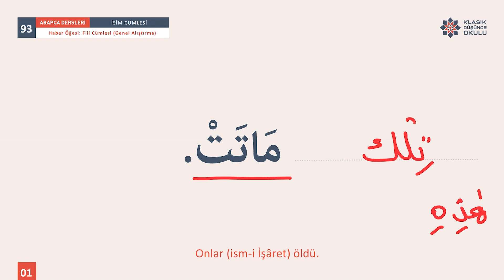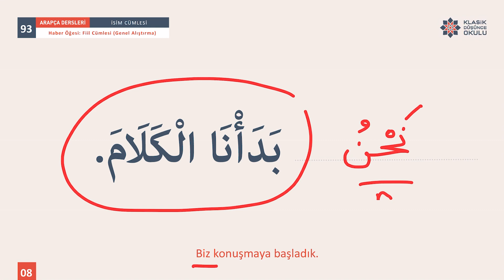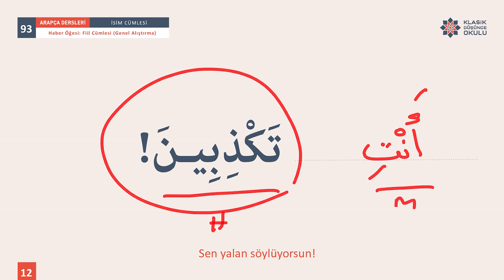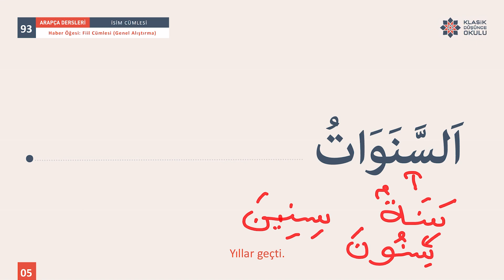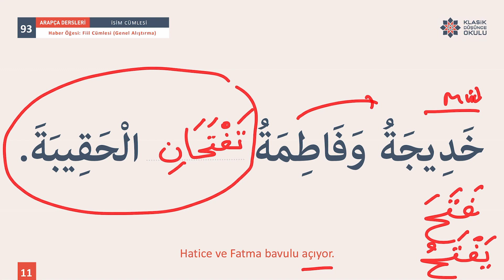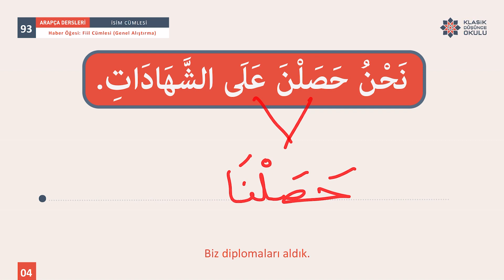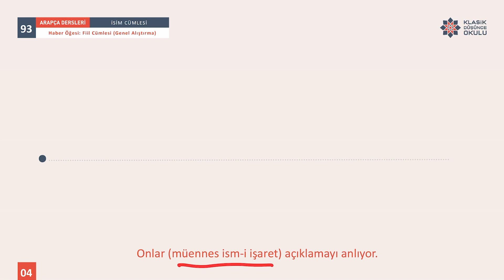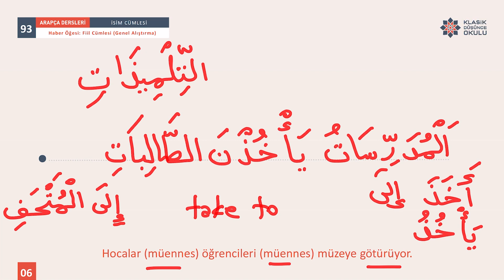KDO Arapça Dersleri 93: "Haber" Öğesinin Fiil Cümlesi Şeklinde Gelişi (Genel Alıştırma)